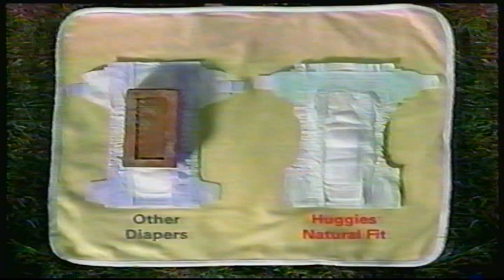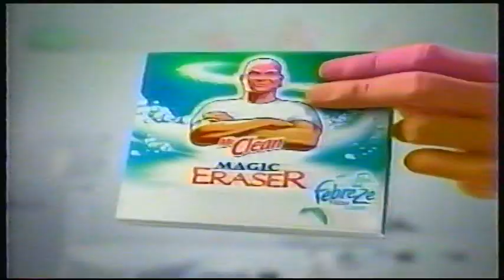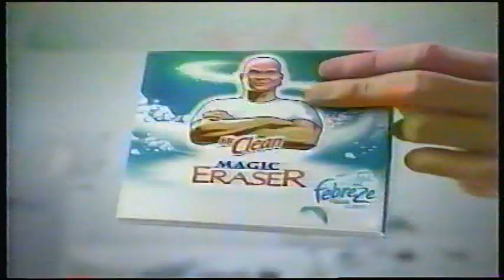YTV Commercials & Promos (12 September 2008)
Assorted commercials and bumpers that aired on the Canadian children's channel YTV. This was originally recorded on September 12th, 2008.
Timestamps:
0:00 Get A Load Of Milk "Mona Lisa" spot
0:05 Zellers Recycled School Supplies
0:36 Staples Back to School
0:50 Charmin Extra Strong & Bears
1:19 Get A Load Of Milk "Crayon Dragon" spot
1:24 Get A Load Of Milk "Thar She Blows" spot
1:30 Bionix logo commercial closer 1 and content warning
1:45 Bionix logo commercial break 1
1:47 KFC Trivial Pursuit Family Fun Bucket
2:18 Pull-Ups Big Kid At Sundown 1
2:32 Huggies Natural Fit
2:47 Bounty Select-A-Size Paper Towels
3:18 Ikea: Love Your Home Bedrooms
3:48 Bionix logo commercial closer 2
3:53 Get A Load Of Milk "Badminton" spot
3:58 Igor movie trailer 1
4:14 Pull-Ups Big Kid and the Throne of Destiny
4:28 Oral-B Cross-Action Vitalizer toothbrush
4:59 Mr. Clean Magic Eraser with Febreeze Fresh Scent
5:29 Playtex Gentle Glide Tampons
5:44 Bionix logo commercial closer 3
5:49 The Zone "Home" promo
6:19 Rogers My 10 Student Plan
6:49 Igor movie trailer 2
7:18 Conservative Party: We're Better Off With Harper (are we, though?)
7:48 Bionix commercial closer 4
7:51 YTV Zapx Movies
8:22 Canadian Tire: For Days Like Today
9:20 Head & Shoulders Advanced: Respect the Scalp
9:50 Mighty B series premiere promo
10:20 Extra Long-lasting Pomegranate Berry
10:50 Mr. Clean Magic Eraser with Febreeze Fresh Scent (duplicate, I accidentally left this one in)
11:20 Tide To Go Pens: Silence the Stain

Captured with a Sanyo DVW-7200 and Roxio Easy VHS to DVD 3+. The tape itself has survived three moves and likely several tape-overs, and I wanted to make an archive before it completely falls apart.